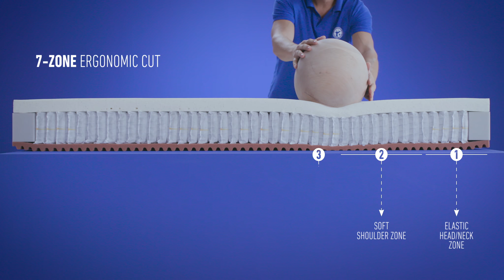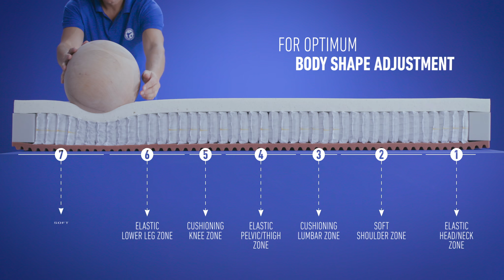The TOFINO Mattress | BIRKENSTOCK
This TOFINO box-spring mattress with a 7-zone pocket spring core provides high point elasticity and excellent airflow. And approx. 1,000 springs (100 x 200 cm) significantly help ease the strain.

Taking a great idea one step further: Just like the original BIRKENSTOCK footbed, our anatomically designed sleep systems also adapt to the shape of your body. This enables our mattresses, slatted frames and beds to support and ease the strain on the human body in an ideal manner when lying – helping you sleep as comfortably as possible. Feel refreshed from tip to toe.

Die TOFINO Boxspringmatratze mit 7-Zonen-Tonnentaschenfederkern bietet hohe Punktelastizität und exzellente Durchlüftung. Dabei sorgt die große Anzahl von 1.000 Federn (100 x 200 cm) für eine besonders entlastende Wirkung.

Eine geniale Idee, einfach weitergedacht: Genau wie das Original BIRKENSTOCK Fußbett passen sich auch unsere anatomisch geformten Schlafsysteme individuell an Ihre Körperform an. So unterstützen und entlasten unsere Matratzen, Lattenroste und Betten den menschlichen Körper beim Liegen in idealer Weise – damit Sie so bequem wie möglich schlafen können. Wohlfühlen bis in die Zehenspitzen inklusive.